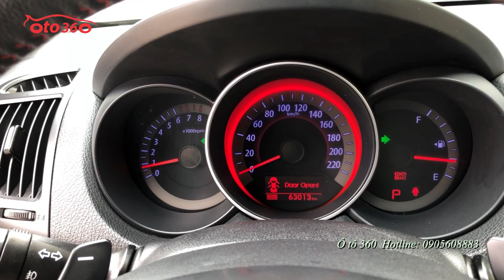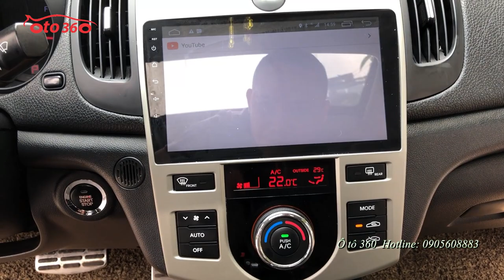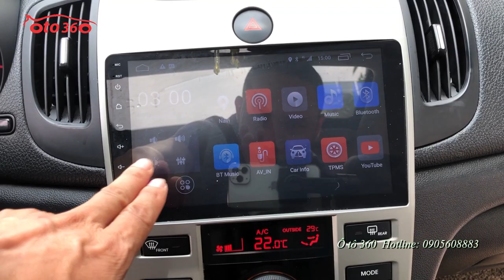Cô dâu 8 tuổi Kia Forte sản xuất 2012 tên tư nhân biển Hà Nội biển VIP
Bán xe Kia Forte SX sản xuất năm 2012, tên tư nhân, biển Hà Nội. Biển kép song lộc rất đẹp đuôi 66.
Xe được trang bị động cơ xăng 1.6 L kèm hộp số tự động 6 cấp, khác với phiên bản 2010 hộp số chỉ 4 cấp. Full option, nội thất da cao cấp, vô lăng bọc da tích hợp các phím điều khiển, sang số thể thao trên vô lăng, cửa nóc, chủ xe đã độ thêm màn hình Android, camera lùi, cảm biến lùi, điều hòa tự động, hệ thống an toàn phanh ABS...